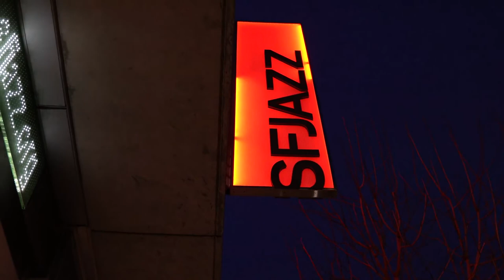SFJAZZ Singles: Valerie Troutt performs "Lean on Love"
Full concert available On-Demand from MAR 9, 2022 – JUNE 8, 2022

About this clip:
Valerie Troutt performs her composition “Lean on Love” during her February 25, 2022 performance at the SFJAZZ Center, broadcast on Fridays Live.
About the concert:
With wide-ranging influences such as Bjork, Dianne Reeves, Carmen McRae, Joni Mitchell, Walter Hawkins and Cassandra Wilson, jazz and gospel vocalist Valerie Troutt is a tremendously creative artist for whom art and activism are intertwined. Bay Area born and bred, her spiritual and social justice driven performances mirror her lifelong hunger for social connection and cultural narratives, and she made her SFJAZZ debut with music from her Slow & Steady Records release, “The Oakland Girl.”
Since returning to the Bay Area after her studies at New York’s New School and subsequent touring, Troutt has partnered with East Bay Performance Art Center, the Museum of African Diaspora, San Francisco Queer Cultural Center, the Embodiment Project, Zoolabs, Yerba Buena SF, and Oakland School for the Arts, where Troutt is currently a teaching artist in residence.
Troutt has shared stages and collaborated with major recording artists like Les Nubians, Jennifer Johns, Maria Muldaur, Kimiko Joy, and Sister Monica Parker, and has recorded with modern composers like Gregory Del Piero, Emanuel Ruffler, Howard Wiley and Jaz Sawyer. She has also performed extensively with Linda Tillery’s Cultural Heritage Choir and served as a principle singer in La Pena – Ayer, Hoy y Pa’Lante, an original suite of music by three-time GRAMMY nominee Wayne Wallace.

PERSONNEL:

Valerie Troutt: vocals
Colin Hogan: piano, keyboards
Scott Thompson: bass
Ruthie Price: drums
Audacious IAM: spoken word